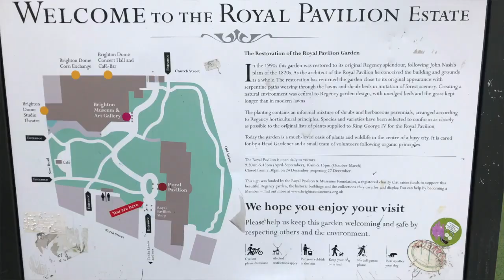Brighton Pavilion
Brighton Pavilion - and some other facts about Brighton